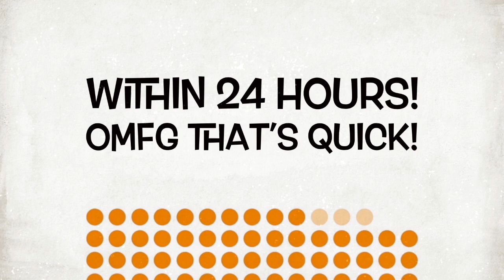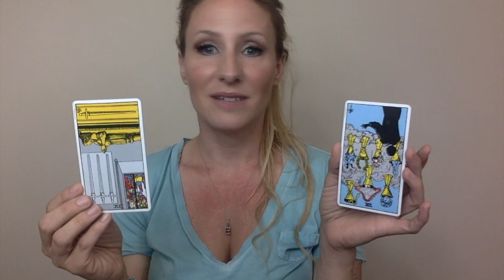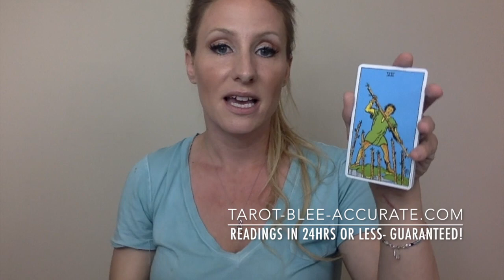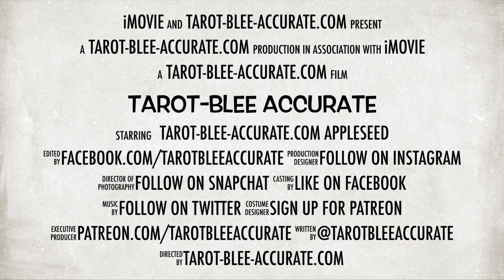Libra Singles Love Reading- July 2017- Prep yourself now for FAST BIG LOVE in August!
Love is coming fast and hard in August, Libra. Here's what you need to do in July to prepare for it!

Thank you immensely for watching 👀  the Libra Singles Love Reading video for July 2017!